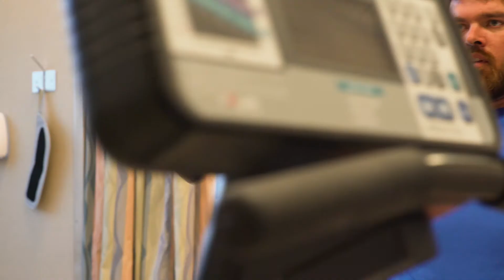BeyondTheInjury DustinBower 190729